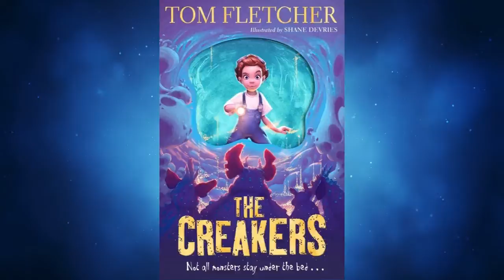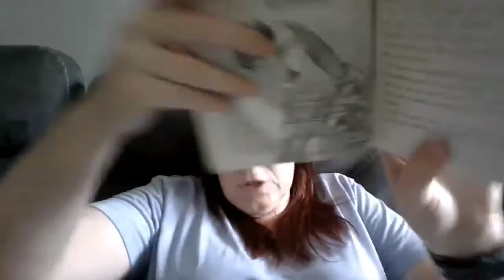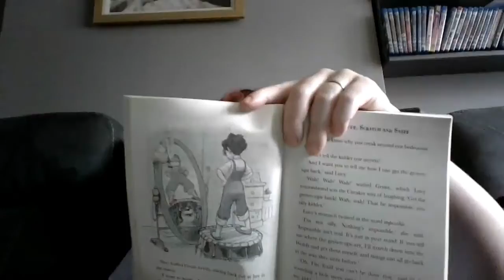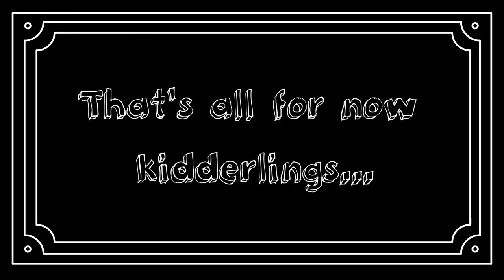Four Dwellings Primary Academy